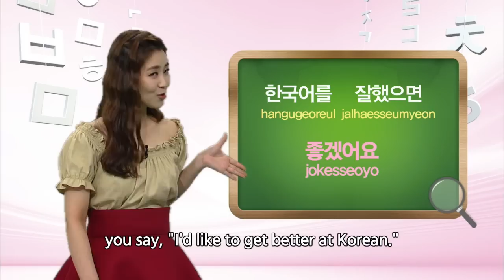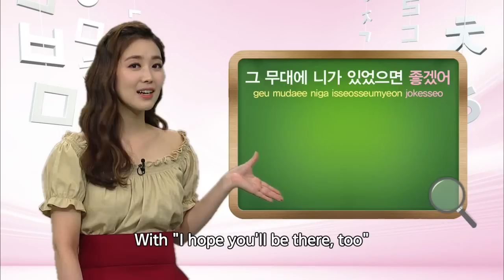두근두근 한국어3 04회 ((Pit-A-Pat Korean 3 #4)